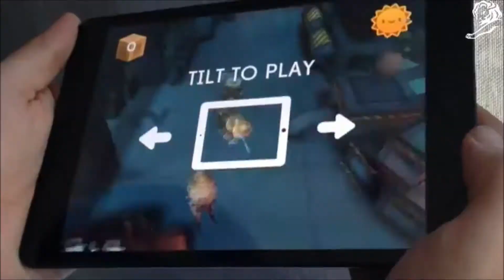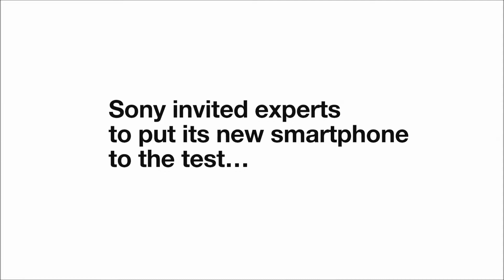BCMA be inspired 2014 for Ipsos